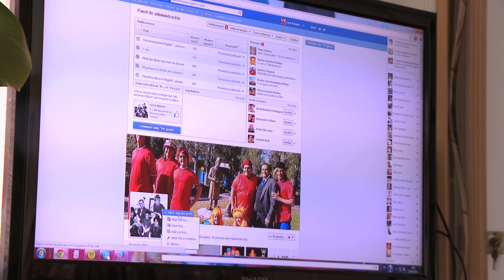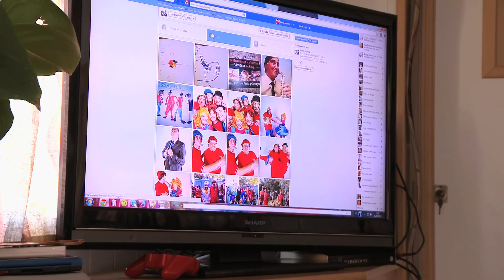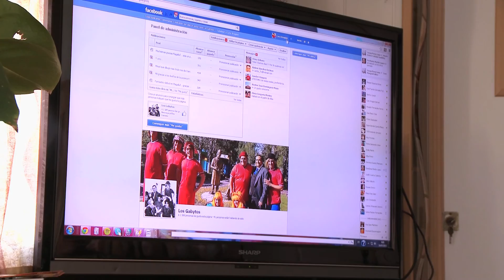Lara Aragon - Magaluf, Spain (Global Lives Project, 2013) ~08:45:00-09:14:59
Lara does work on social media and then washes her clown wigs. This is part of a 24-hour recording of a day in the life of Lara Aragon.This video was produced by Mara P̩rez, Chino Saavedra, Pablo Barrientos, Paromita Dhar, and Carlos Rodriguez.This video is part of the Global Lives Project, a video library of life experience.